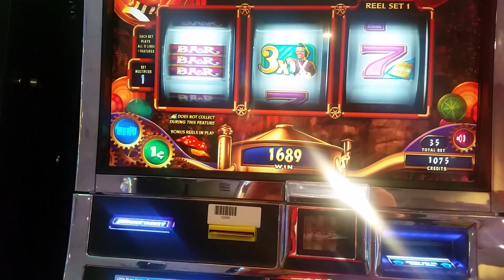Wonka oompa loompa